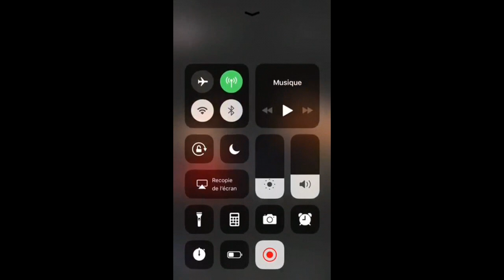البطل العالمي والافريقي في رياضة الكيك بوكسينغ وزن 75 كغ، حمدي (زيدوف) هدية، 27 سنة.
فيديو 🎞️ من إهداء صفحة المواهب الرياضية التونسية لبطلنا المميز حمدي هدية يحتوي على صور من تتويجاته ومشاركاته.

حوار حصري [المواهب الرياضية التونسية] مع البطل 🇹🇳 في رياضة الكيك بوكسينغ 🥊 وزن -75 كغ حمدي_هدية

ضيفنا لليوم يعدّ من أبرز أبطال رياضة الكيك بوكسينغ على الساحة التونسية، تمكن من التتويج بعديد الألقاب العالمية والقارية والاقليمية. إنه البطل العالمي حمدي "زيدوف" هدية، لاعب المنتخب التونسي للكيك بوكسيتغ وزن -75 كغ، استضفناه في هذا الحوار الحصري ليحدثنا عن بداياته، إنجازاته، طموحاته وأهدافه المستقبلية والعديد من الحصريات 👇 :

🔵 مرحبا بك على صفحة المواهب الرياضية التونسية، في البداية لو تقدم نفسك للجماهير التونسية عامة ولمتابعي صفحتنا خاصة؟

🔴 حمدي (زيدوف) هدية، 27 سنة، لاعب منتخب تونس في الكيك بوكسينغ وزن 75 كغ. واستاذ رياضة متخرج من قصر سعيد.

🔵 متى كانت بداياتك في ممارسة هذه الرياضة؟

🔴 بدأت سنة 2000 مع نادي حنبعل مدنين.

🔵 من كان وراء إكتشاف موهبتك؟

🔴 مدربي السيد حسن عطوي.

🔵 هل تتذكر اول دعوة للالتحاق بالمنتخب الوطني؟ وكيف كان شعورك حينها؟

🔴 كانت سنة 2007، حينها كان عمري 14 سنة، كانت فرحة كبيرة جدا وكنت شديد التحمس.

🔵 ومنذ ذلك التاريخ إلى الآن ما الذي تغير في حمدي الملاكم؟

🔴 حياتي تغيرت، أصبحت أتعامل مع الملاكمة كمحترف أسعى للحفاظ على راحة بدني، أتدرب كثيرا، أصبحت أكثر خدمة والحمد الله.

🔵 لو تحدثنا أكثر عن انجازاتك وتتويجاتك القارية والدولية؟

🔴 الحمد الله، فكل شيء حققته كان توفيقا من عند الله عز وجل، اول مشاركة كانت سنة 2007 في البطولة العربية في الأردن 🇯🇴 وتوجت بالميدالية الفضية 🥈، ثم حققت المرتبة الثالثة 🥉 في بطولة العالم wako في تركيا 🇹🇷  و بطولة العالم wako من قلب روسيا 🇷🇺.

كما حققت المرتبة الثانية 🥈 في مناسبة خلال البطولة الإفريقية وتوجت بطلا 🥇 للقارة الإفريقية وأحرزت حزام 🥇 بطولة العالم وزن 75 كغ wkn احتراف.

إضافة إلى تتويجي في 3 مناسبات كبطلا 🥇 للعرب وشاركت في 4 دورات مم بطولة العالم تمكنت من التتويج خلالها في مناسبتين والحمد الله.

🔵 ما شاء الله، تتويجات عالمية بارزة، فما السر وراء ذلك؟

🔴 كل توفيق من عند الله، انك تكرس وقتك للتدرب و التدرب، تحملت كثيرا وقمت بتضحيات، تخليت عن عديد الأشياء التي أحبها ولكن الحمدلله في الأخير النتائج تنسيك كل هذا التعب وتفرحني كثيرا.

🔵 بطل عالمي ساهم في رفع الراية التونسية في أكبر المحافل الدولية، لكن للأسف غير معروف جماهريا، فمن تحمل مسؤولية هذا التقصير؟

🔴 ممكن لأنني لا أتباهى كثيرا، أسعى دائما للتفكير في المرحلة القادمة ولا أبحث عن الشهرة هذا مع و جود ابطال مزيفة لديهم مساندة ومحاباة في الإعلام.

🔵 فيما يتمثل برنامج مشاركاتك الدولية والخارجية للفترة القادمة؟

🔴 نحن مرتبطين مع الجامعة التونسية و الفريق الوطني
حسب الرزنامة العالمية التي بحوزتهم، حقيقة لا أملك فكرة واضحة عن المشاركات القادمة لكن ان شاء الله الكثير من الخير.

🔵 وفيما تتمثل طموحاتك واهدافك المستقبلية على المدى القريب والمتوسط والبعيد؟

🔴 أطمح الآن للاحتراف لكن لم أجد من يدعمني ماديا، لا يزال أمامي الكثير من العمل للتطور اكثر والوصول لمستوى أفضل باعتبار أنني لم أصل لحد الآن للمستوى تطلعاتي وطموحاتي.

🔵 يبقى السؤال المطروح لدى البعض، متى سيتم اعتماد الكيك بوكسينغ كرياضة أولمبية؟

🔴 نعم في طوكيو 🇯🇵 ان شاء الله سأكون متواجد وأمثل تونس احسن تمثيل. وأكون من المتوجين ان شاء الله.

🔵 لو تعطينا فكرة عن طريقة الترشح للألعاب الأولمبية طوكيو 2020؟ وكيف ترى حظوظك لتحقيق ذلك؟

🔴 سيكون الترشح لأصحاب المراتب الأولى في بطولة افرقيا القادمة، لدي ثقة في ربي وفي نفسي أنني أستطيع القيام بمشوار مميز  وان لله ولي التوفيق.

🔵 وفيما تتمثل تحضيراتك واستعداداتك لهذه المواعيد؟

🔴 نحن نتدرب وتحضيراتنا متواصلة على طول العام، وبالتوازي فإن الادارة الفنية في الجامعة ستقوم بالتأكيد من إعداد تربصات مثلما عودتنا تكون مصحوبة بمعد بدني وذهني اضافة الي التدريب الروتيني.

🔵 من وجهة نظرك ماذا تحتاج رياضة الكيك بوكسينغ في تونس بصفة عامة؟

🔴 هذه الرياضة بدأت تنتشر وتتطور في تونس لكن تحتاج لمدربين متكونين على مستوى النوادي.

🔵 ما أصعب اللحظات التي مرت عليك خلال مشوارك الرياضي؟ وماهي أسعدها؟

🔴 اصعب لحضات في التحضرات حيث يكون مستوى التدريب عالي التحمل و ما قبل المباريات لكن عند الفوز ينسى كل شيء، فرحة كبيرة الحمد الله.

🔵 لو عاد بك الزمان الى الوراء هل كنت ستتبع نفس الدرب وتمارس نفس الرياضة؟

🔴 انا مارست عديد الرياضات من قبل لكن الكيك بوكسنغ غرام كبير اكيد سأمارس نفس الرياضة.

🔵 من هو مثلك الأعلى في الرياضة؟

🔴 يوسف بوغانم و تايفون.

🔵 كيف استطعت التوفيق بين مشوارك الرياضي وواجباتك الدراسية؟

🔴 كانت في البداية صعبة لكن شيئا فشيئا اعتدت وتأقلمت حيث كنت أراجع في التربصات. والحمدلله توفقت.

🔵 نشكرك على قبول دعوتنا ونترك لك كلمة الختام متمنين لك كل النجاح والتوفيق في قادم استحقاقاتك الرياضية وفي حياتك اليومية.

🔴 أشكركم على هذا الحوار الجميل. وأقدم تحية لكافة أفراد عائلتي وأصدقائي و مدربي وان شاء الله عيدكم مبروك.

🇹🇳 المواهب التونسية Les Talents Tunisiens
🇹🇳 المواهب الرياضية التونسية
🇫🇷 Les Talents Tunisiens En France
🇬🇧 Tunisian Talents مواهب تونسية
🇩🇪 Tunesische Talente مواهب تونسية
🇮🇹 Talenti Tunisini المواهب التونسية